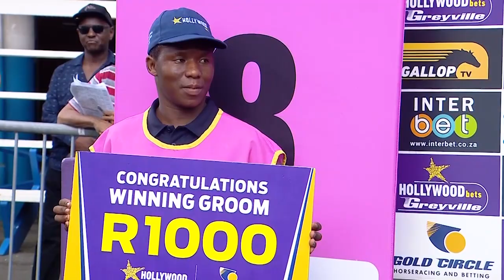20240101 Hollywoodbets Greyville Interview Race 4 won by THE SHEPERD